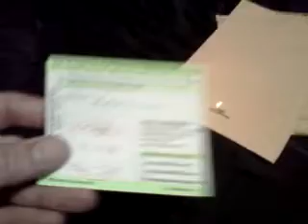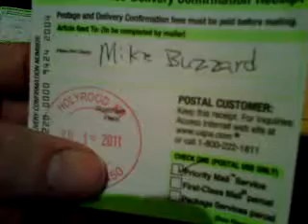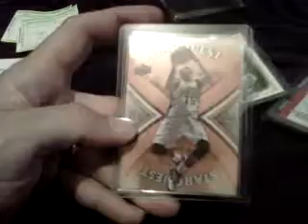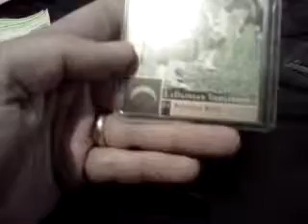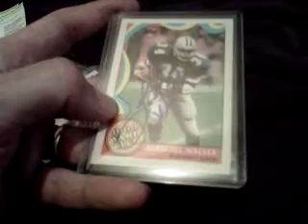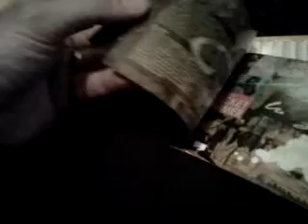Syd's Autograph Site 7/18/11 Mail Day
1 YouTube, 1 Listia
Give these GREAT guys a sub!!